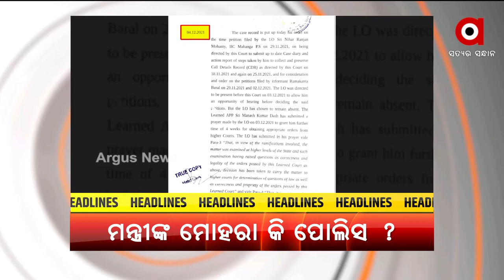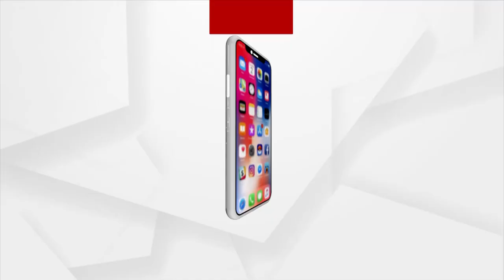Headlines@ 9 am | 7 Dec 2021 | Argus News